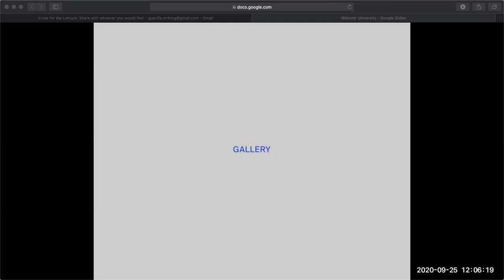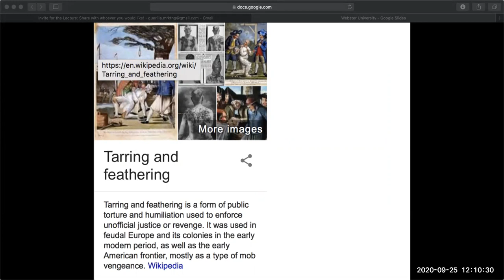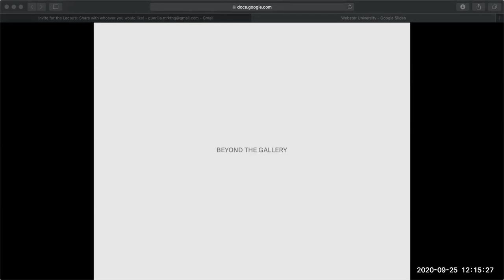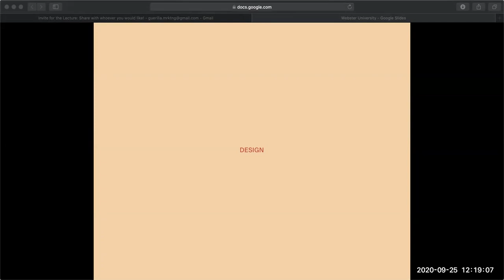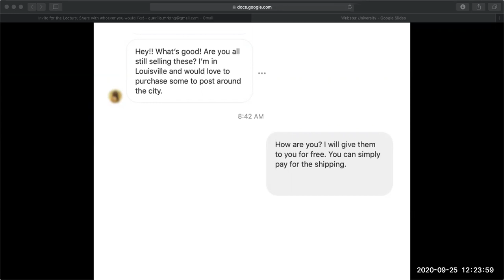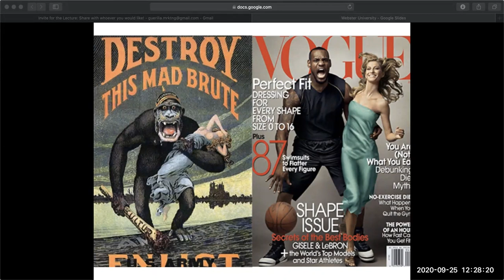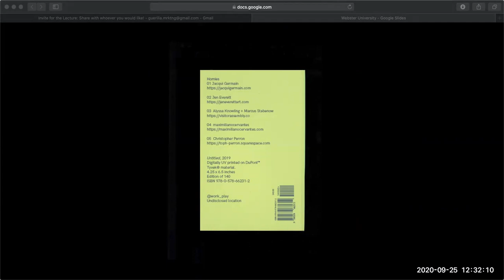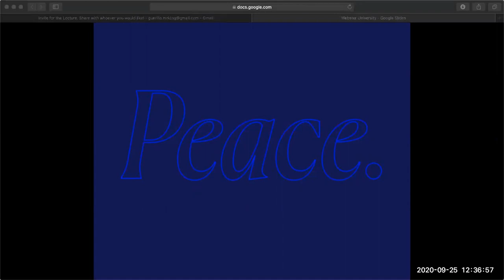DADAH Film and Lecture Series: Kevin McCoy WORK/PLAY (9/25/2020)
WORK/PLAY is an interdisciplinary design duo based in St. Louis, MO. Kevin received a BFA in Graphic Communication from the University of Missouri St. Louis and recently graduated from Sam Fox School of Design and Visual Arts, Washington University in St. Louis earning his MFA. Danielle is a conceptual artist, writer, and educator. Together, they combine illustration, minimal contemporary design along with experimental printmaking techniques into their art practice. With their use of design and printmaking, the collaborative duo has expanded their practice to textile arts, site-specific installation, publications and bookmaking to deliver an acerbic dose of revelation to inspire audiences and trigger experiences. They continuously experiment with new techniques, seeking to push beyond the perceived boundaries of art, design and printmaking.
WORK/PLAY has shown their work locally and nationally including Crystal Bridges Museum of American Art, SPRING/BREAK Art Show in New York, The Sheldon Galleries in St. Louis, Lillstreet Rooftop Gallery in Chicago, and O Cinema Wynwood in Miami. They attended residencies with Forest Park Forever, ACRE, and Santa Fe Art Institute. They have sat on artist panels, given lectures and continue to teach, work as studio artists, and are involved in their local arts community."